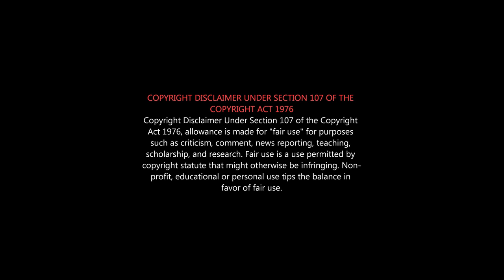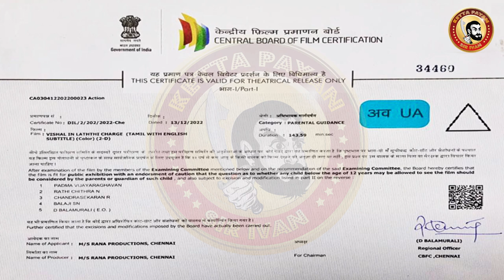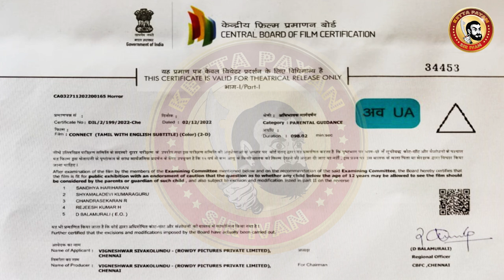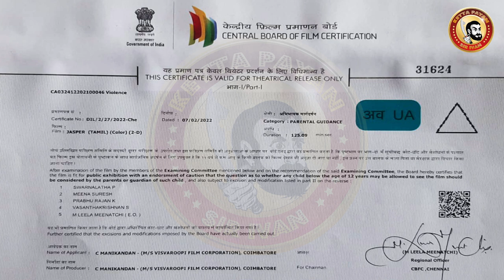LATHTHI Deleted Scenes | Vishal Laththi Movie Deleted Scenes | Connect Movie Deleted Scenes | Censor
Laththi is a 2022 Indian Tamil-language action thriller film written and directed by A. Vinoth Kumar. The film stars Vishal, Sunaina and Prabhu.